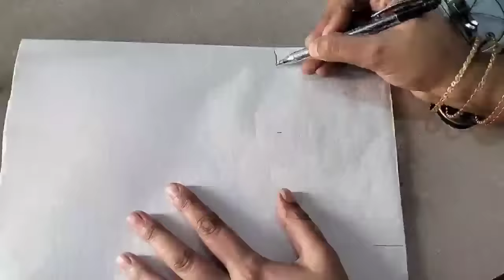Coat Collar neck cutting and stitching Simple and Easy way for kurti /suit ||Collar lagane ka tarika